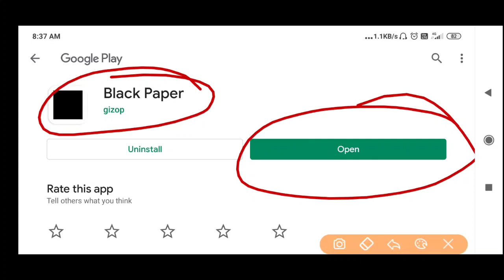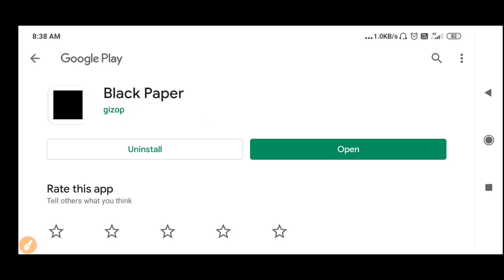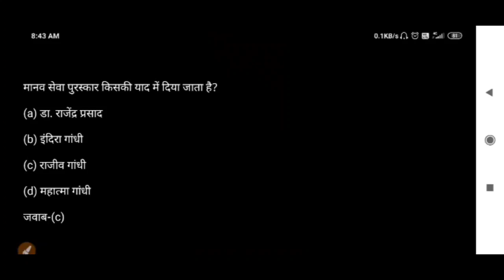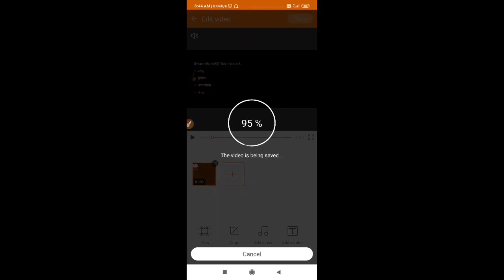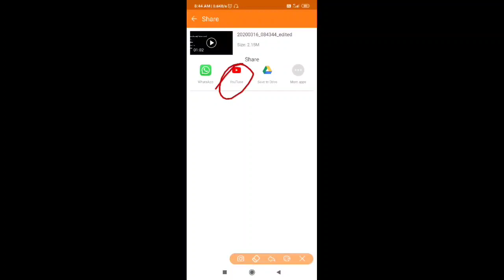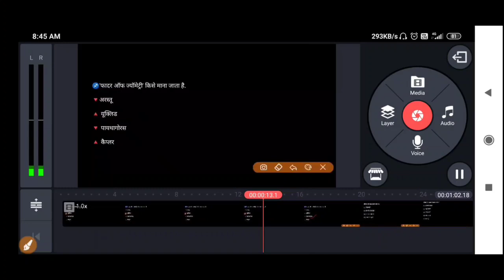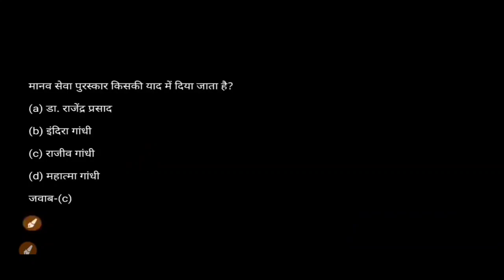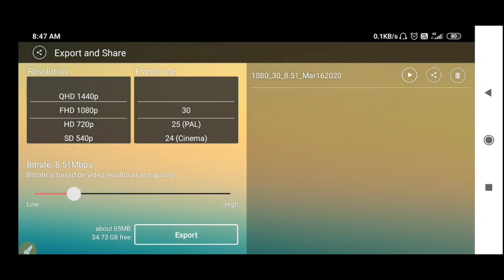How to record full screen video in mobile | full screen video kaise banaye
How to record full screen video in mobile: Aaj ke is video me mai aap ko bataunga youtube ke liye full screen video kaise banaye?agar aap bhi mobile se full screen video kaise banaye ki jankari hindi me sikhna chahte hai to aaj ke is video "How to record full screen video in mobile" ko pura zarur dekhiyega.

Notepad Ki Jankari | Top note taking apps

how to record full screen video on mobile
youtube video ko full screen kaise kare
mobile se full screen video kaise banaye
youtube ke liye full screen video kaise banaye